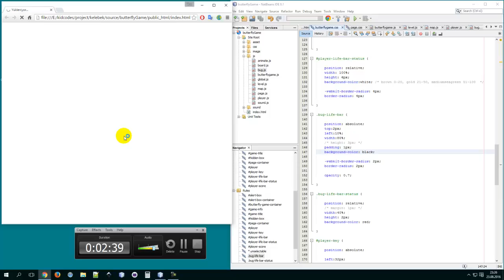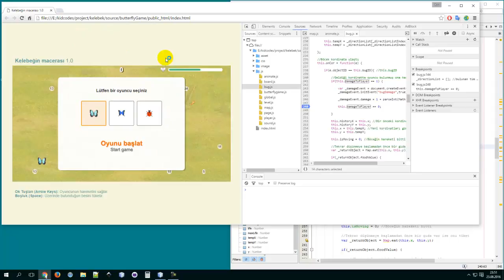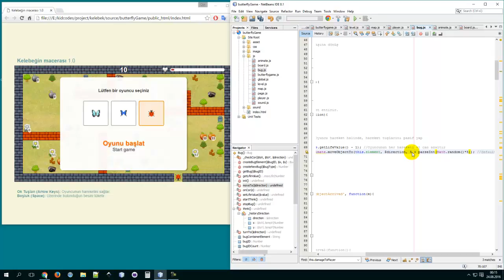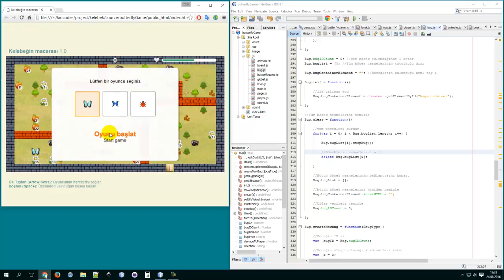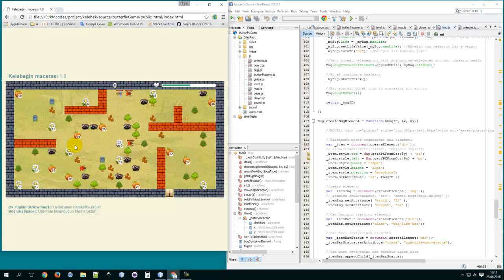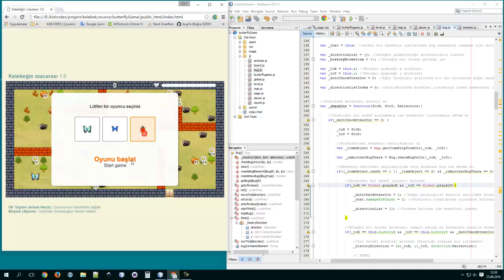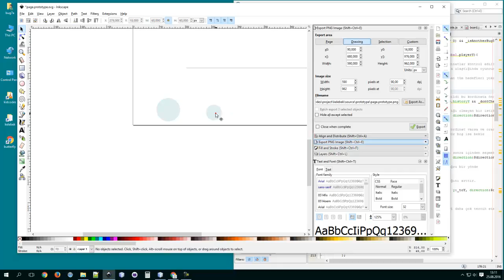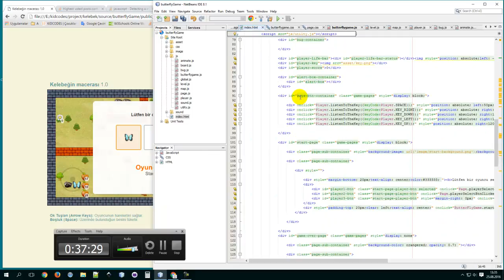#23 Oyun nasıl yapılır? - Yayınlama için son hazırlıklar (javascript, html, css)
Oyun ile ilgili son düzenlemelerin yapılması; Böceklerin birbirlerini algılamalarını sağlamak. Oyuncunun mezar taşının arkasına saklanması böylece böceklerin onu farketmemelerinin sağlanması. Mobil tarayıcılar için oyun üzerinde yönetim tuşlarının çıkması. Bazı sayısal düzenleme ve iyileştirmeler. Yüklenme ekranın geliştirilmesi.